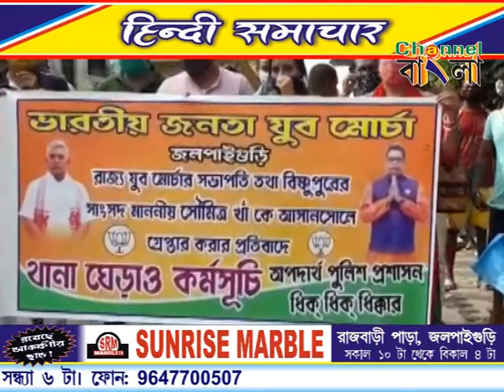Channel Bangla Hindi News 12 09 2020